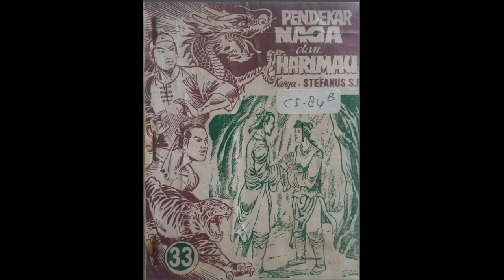Seri Cerita Silat Pendekar Naga dan Harimau Jilid 33